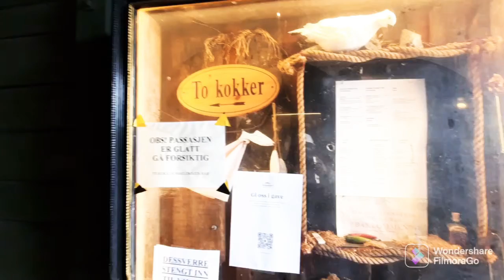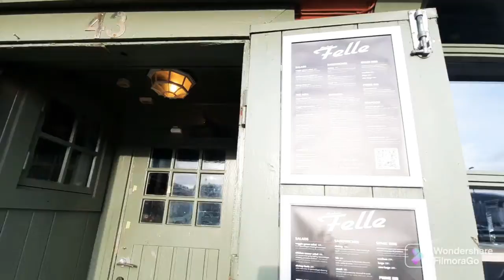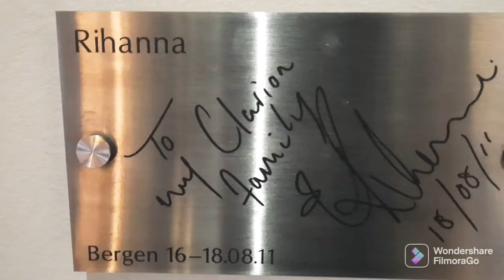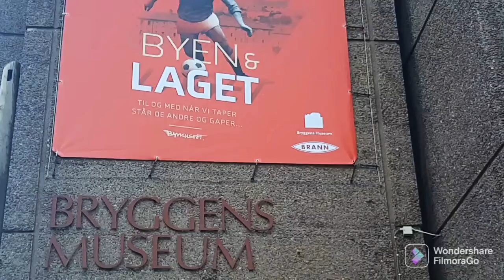Bryggen Bergen Norway